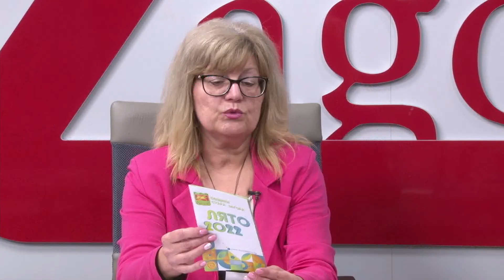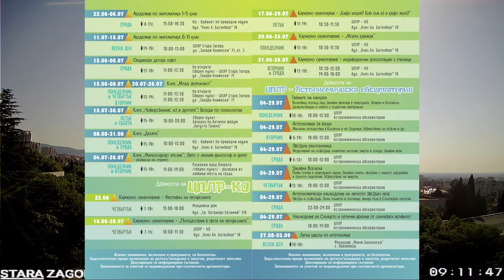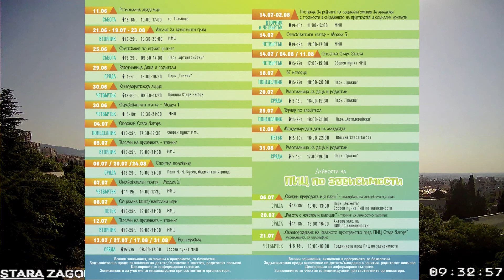14 06 2022 SUTRIN S NAS part 1